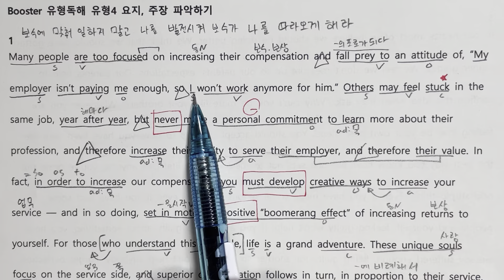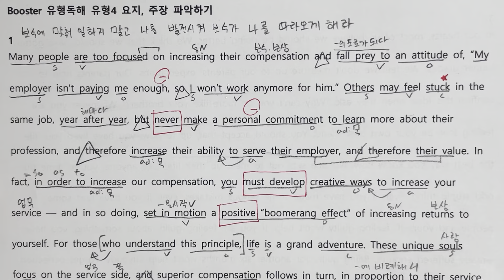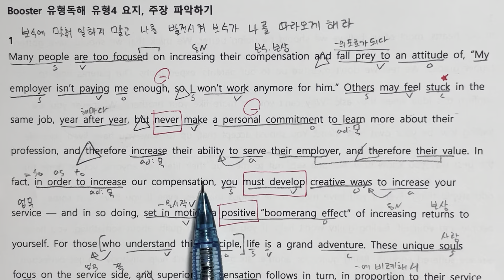Booster유형독해 유형4 1번